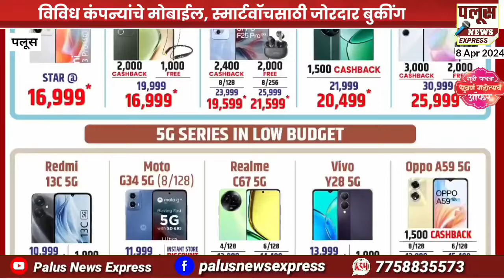PALUS | KIRTI SALES MOBILE GALARY गुढीपाडव्यानिमित्त पलूस येथील'किर्ती सेल्स 'मोबाईल गॅलरीत ऑफर्स,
गुढीपाडव्यानिमित्त पलूस येथील'किर्ती सेल्स 'मोबाईल गॅलरीत ऑफर्स, विविध कंपन्यांचे मोबाईल, स्मार्टवॉचसाठी जोरदार बुकींग